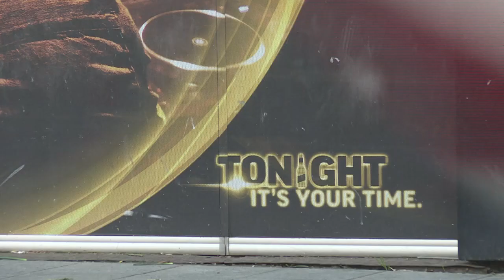L'auteur de l'attentat du Nouvel An à Istanbul identifié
L'auteur de l'attentat qui a fait 39 morts dans une boîte de nuit huppée d'Istanbul la nuit du Nouvel An a été identifié, a déclaré le ministre turc des Affaires étrangères. IMAGES de la discothèque.